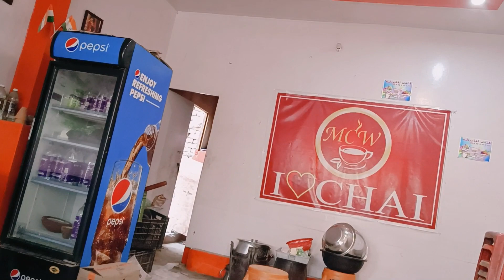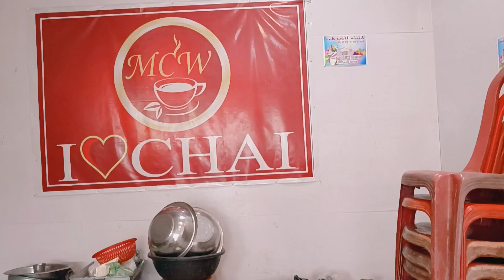Shreya ki bike 🚲 story,आज हम लोगों ने p है बाहर की चाय,,☕☕🫖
shreya bike story, आज हम लोगों ने p है बाहर की चाय,,☕☕🫖
Hello friends, this morning I have put a new blog, hope you will like this block very much. main is blocked ko 2 part mein banaya hai उम्मीद है आपको दोनों part ही अच्छा लगेगा, So first of all you like, share and subscribe my channel so that we can have a relationship with you, then in this video I havelshown Shreya's bike ride and have given a view of the university which is outside and हम लोगों ने दी है बाहर की एक बढ़िया सी चाय तो मेरे चैनल पर बने रहें और मुझे सपोर्ट करें मेरा चैनल है नया सफर विद स्नेहा धन्यवाद दोस्तोl